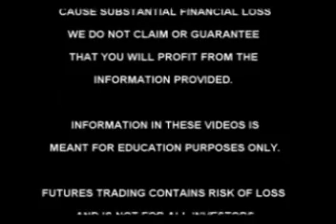01/23/08 S&P, Emini and Futures Recommendations - Outback Bush